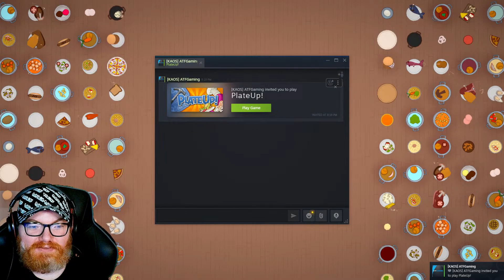LIVE - PlateUp with Aaron! (STREAMADAY 2709)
FOOOOOOD